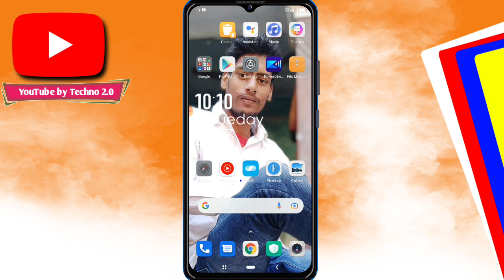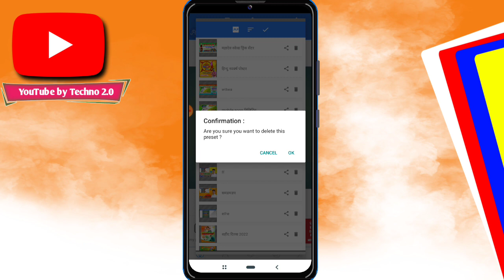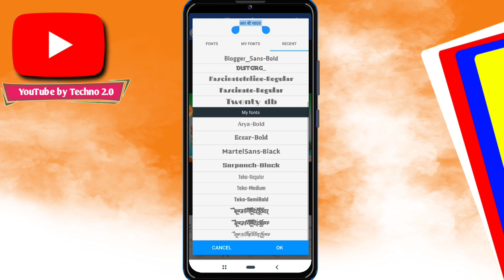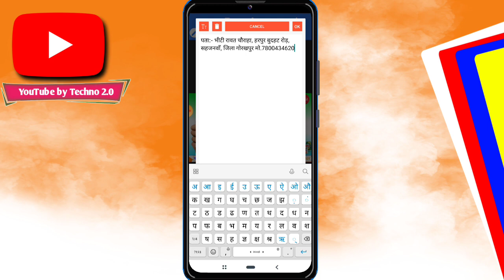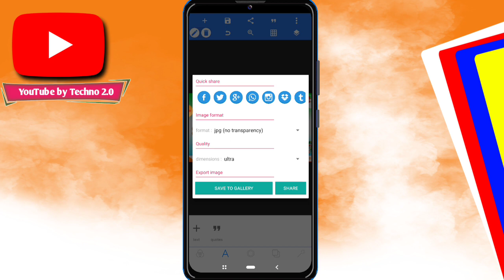cold drink Soop banner kaise banaye !! cold drink Dukan ka poster kaise banaye !! cold drink Banner?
Chaitra navratri poster kaise banaye !! Chaitra navratri banner editing !! Chaitra navratri !! 2022.

हमारा चैनल पसंद आए तो वीडियो को लाइक जरूर कीजिएगा और हमारे चैनल पर नये है तो सब्सक्राइब करके बेलाईकन का घंटी तुरंत दबा दीजिएगा हमारा आने वाला वीडियो का नोटिफिकेशन आप तक तुरन्त पहुंचेगा

दोस्तों इस वीडियो मे मै बताया हु की cold drink Soop पोस्टर मोबाईल फोन से कैसे बनाये इस वीडियो को पूरा देखे तभी समझ पाएंगे

पासवर्ड के लिये वीडियो को पूरा देखे
PLP File Download Link

5)-पोस्टर या फोटो को Full HD कैसे करे

9)-Social Media____ ______________________